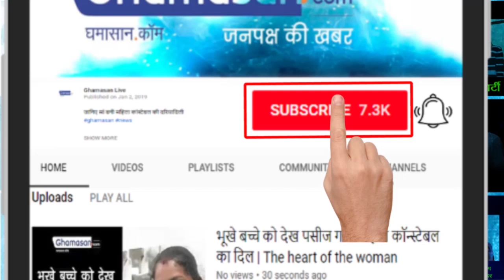IAS किंजल सिंह ने 1500 रुपए किलो में खरीदा 1किलो करेला | IAS Kinjal Singh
पौने दो करोड़ की संपत्ति के मालिक हैं किंजल सिंह | Kinjal Singh is the property owner of two and a half million.